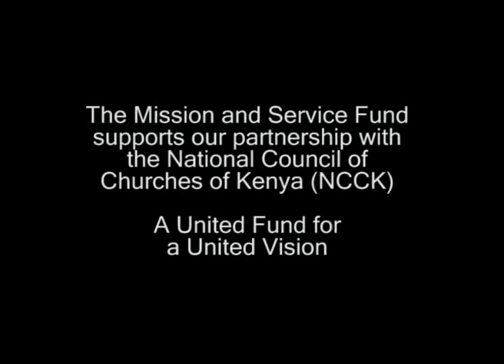Sand Dam Project, Kenya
This is a sand dam rehabilitation project by the National Council of Churches of Kenya (NCCK) to help Massai herders during the dry seasons. The United Church of Canada is a partner of the NCCK.